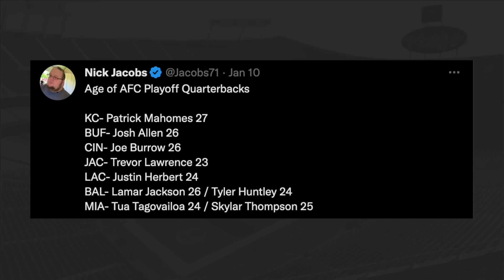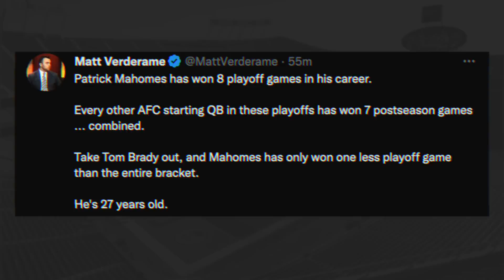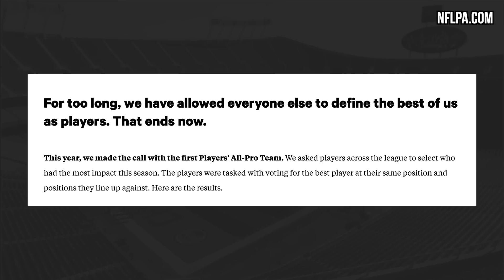Broncos player gets TRIGGERED about the Chiefs TRICK PLAY!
Your daily news featuring the greatness of Andy Reid and the tears of a Broncos player who was very upset by the Chiefs trick play.

🕐 TIME STAMPS 🕐
0:00 - Mahomes is sort of old
2:31 - Big Red's greatness
3:52 - NFLPA All-Pro Team
5:09 - Snow Globe Trick Play
8:21 - It's an "eff you" play
9:07 - Broncos player UPSET

Mahomes shares about being the oldest AFC QB in the playoffs
4 Chiefs players land on the 'Player's all-pro' list

Cole DeRuse
705-B SE Melody Ln #218
Lee's Summit, MO 64063